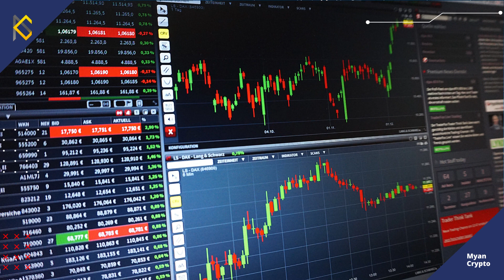MCM Daily News (8th Nov 2023)